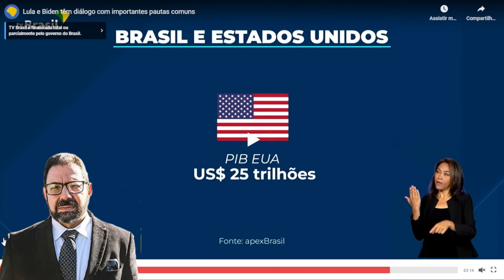Anúncio de Lula e Biden surpreende o mundo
Em coletiva de imprensa ineditamente demorada de Lula e Biden após se reunirem, eles dão declaração que anuncia uma nova era no mundo